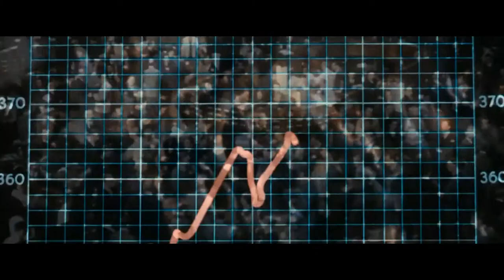Aragon Gatsby Prom Video (Edited)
The original video wrapped filming at 12AM the night before, and was edited by 6AM. This version fixes a the editing oversights that Redbull couldn't.